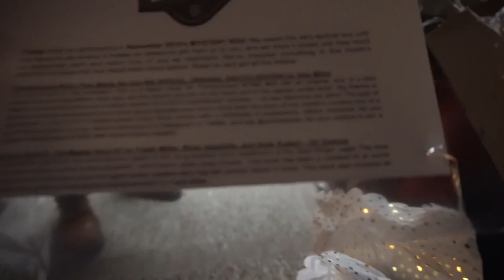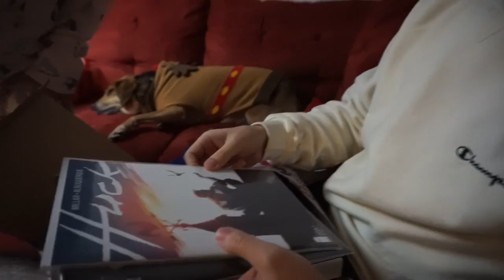MERRY CHRISTMAS! | VLOGMAS DAY 25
RAE'S LINKS
INSTAGRAM.COM/LUXERAE
TWITTER.COM/LUXERAE
LUXERAE.COM

URIEL'S LINKS:
INSTAGRAM.COM/UVTM_DESIGNS
TWITTER.COM/UVTM_DESIGNS